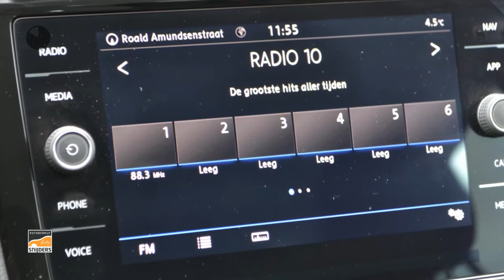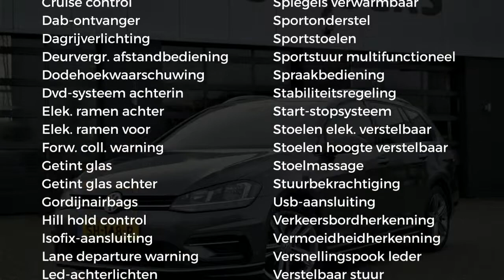Volkswagen Golf Variant 1.0 TSI Highline Business R-Line | Virtual Display | Massage | NAVI | Wifi